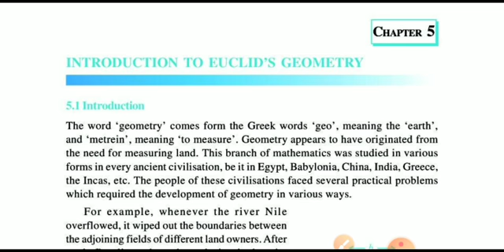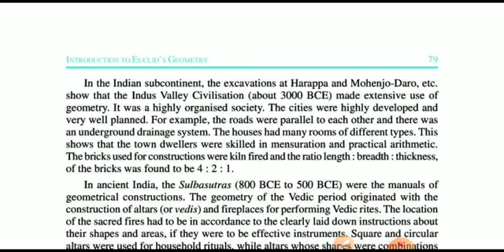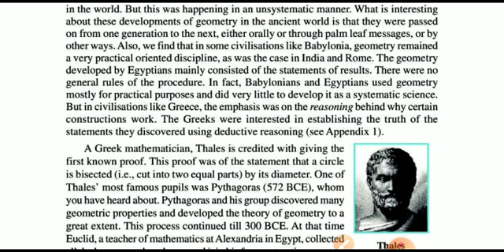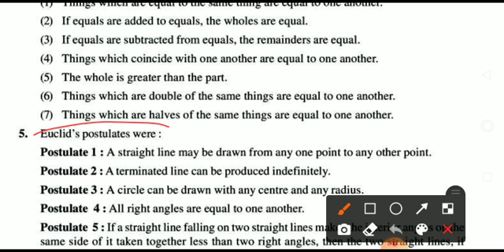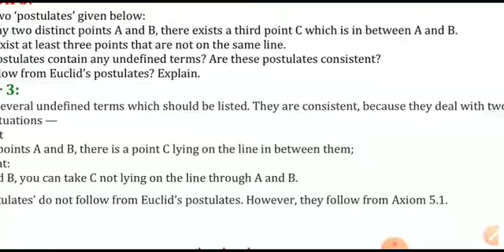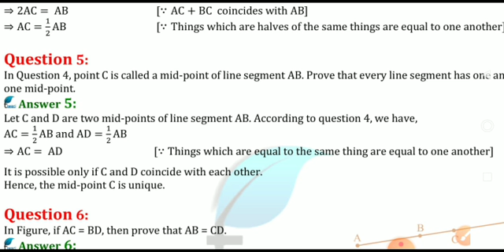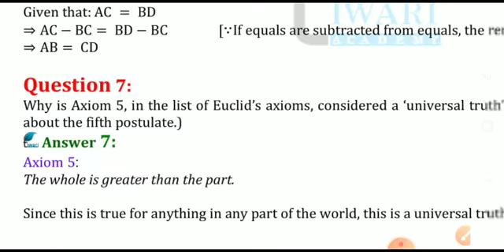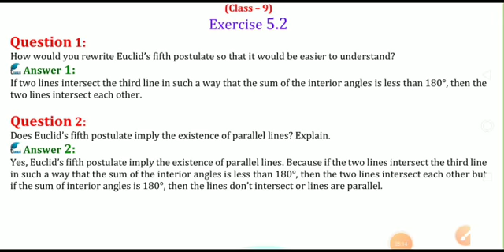Maths class 9th chapter 5